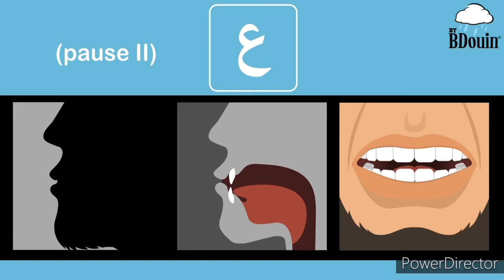7 Januari 2021